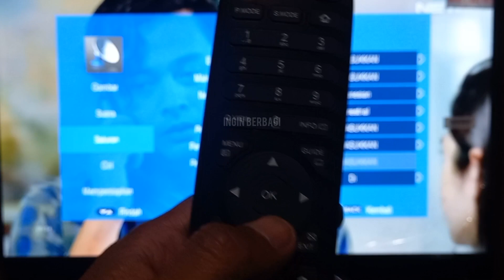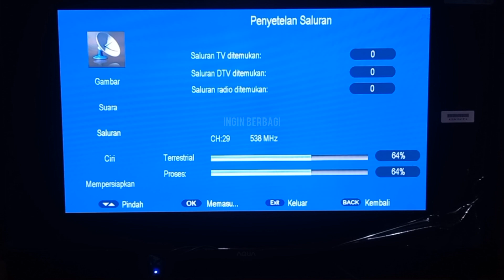Cara Mendapatkan Siaran TV DIGITAL tanpa SET TOP BOX di Antena Biasa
berikut ini saya bagikan cara atau trik bisa mendapatkan siaran tv digital banyak channel dengan menggunakan antena uhf biasa ( bukan antena digital ) hanya di tambahkan boster penguat sinyal dan tanpa menggunakan set top box artinya kabel dari antena di sambungkan dengan boster dari boster langsung ke televisi, ikuti cara seperti di video ini di jamin berhasil.